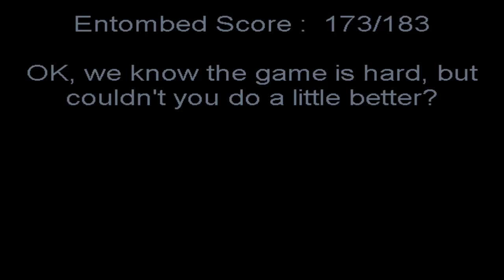Entombed (Enhanced CD version-1997) Playthrough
Software Creations ; Chaos Concepts Pty. Ltd
One of the rare adventure / puzzle games that boasts production value that rival big-budget games, Entombed is one of the better Myst-clones on the market (and diehard adventure gamers might call them glorified collections of unrelated puzzles). You are an archaeologist who accidentally stumbled into an ancient tomb. Puzzles are creative if not unique, with on-screen hints to help you along. A good game for all Myst fans. This classic Australian puzzle adventure game was first released as shareware, then commercially on CD in 1994, and lastly in an Enhanced CD version in 1997. Difference from the floppy version : CD-audio, Speech, 1 or 2 movies, version number 1.5.